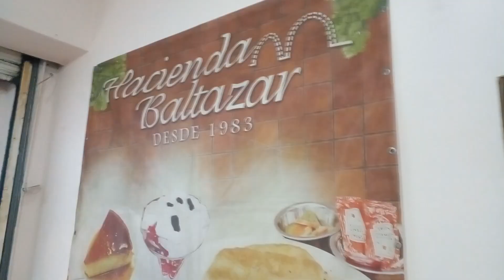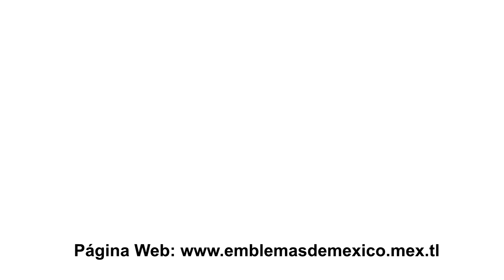Gastronomía Veracruzana platillos exquisitos del Restaurante Hacienda Baltazar desde 1983